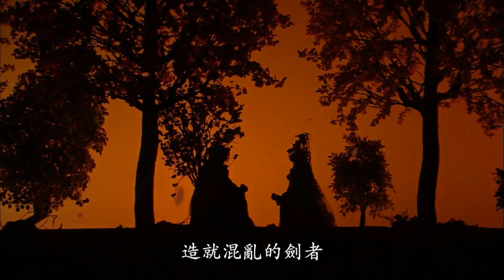霹靂天機-俠儒無蹤走火入魔 一斬冀長鋏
收錄於霹靂天機01章